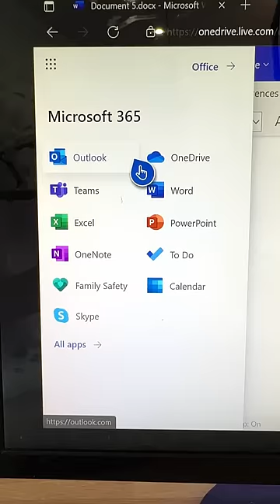Turning my Xbox Series S into a Gaming PC! 😱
Will a Mouse and Keyboard work on the Xbox Series S and Xbox Series x? In this Xbox Series S Review we will take a look at the Xbox Keyboard and Mouse Support! I tested the Xbox Series S Mouse and Keyboard Fortnite and Xbox Series S Mouse and Keyboard Warezone! To see which is better Xbox Series S vs BUDGET Gaming PC!!